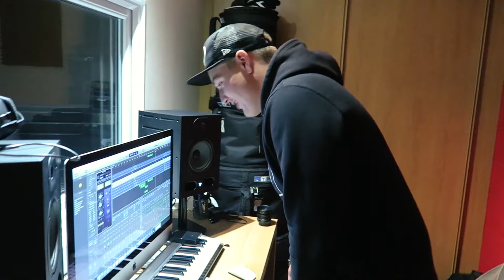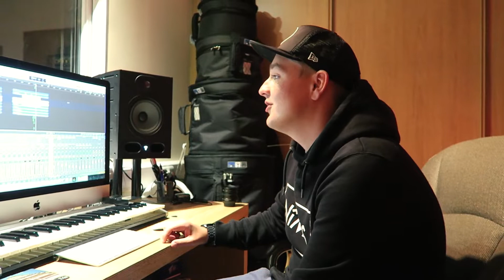TIME TO TELL THE TRUTH (PART TWO) - ASongInSevenDays: Episode IX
Watch the Music Video for 'Nothing's Going On' here!

This time in ASongInSevenDays, I'm telling you the truth! Join me in the most honest and raw Vlog to date as I try my best to make something out of nothing. The end result was the song 'Nothing's Going On'. In the second part, I continue to struggle with my ideas. I also talk to Alex Byard-Cooke about how honesty, memories and how he creates his content!

Words and Music by Geoffrey Hewitt